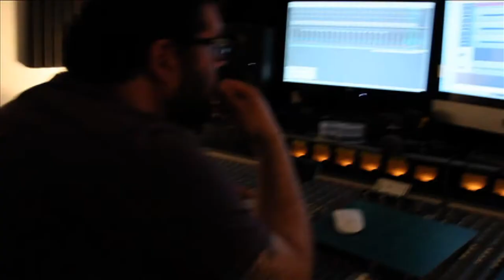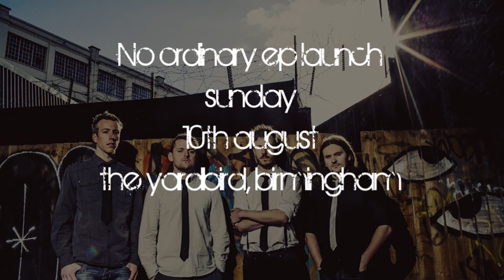crimson star advert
An upcoming making of documentary for the rock band The Crimson Star, documenting their E.P making and back story.
Called: No Ordinary Love Making

Shot, Edited and directed by William Stokes.
Produced by Dave Musson and William stokes.